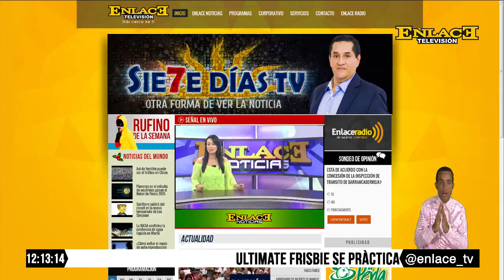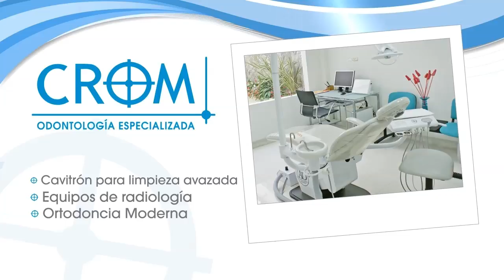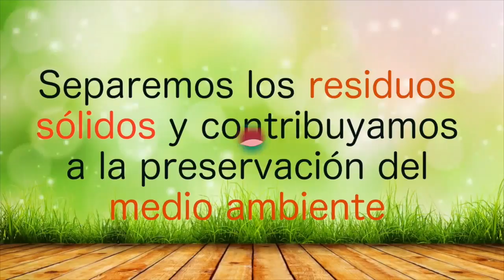ENLACE NOTICIAS EMISION MEDIO DIA 06 abril 2017